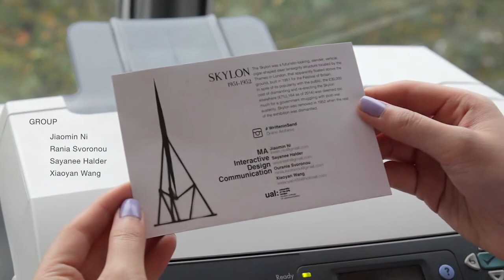Written in Sand - HD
Final Major project highlighting the transient nature of life.
London College of Communication, UAL
London 2014